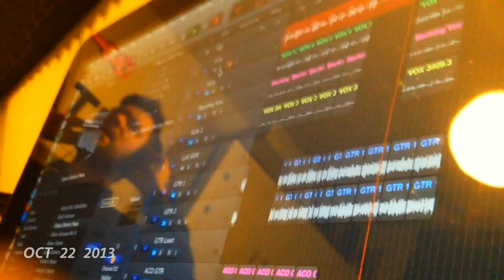October 2013 - One Second Everyday